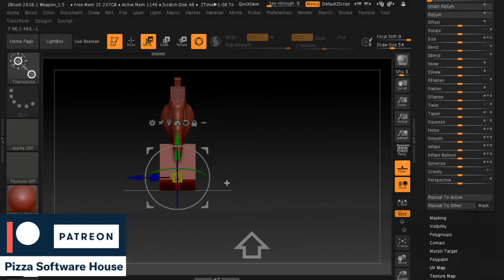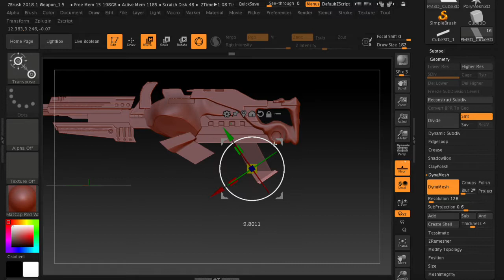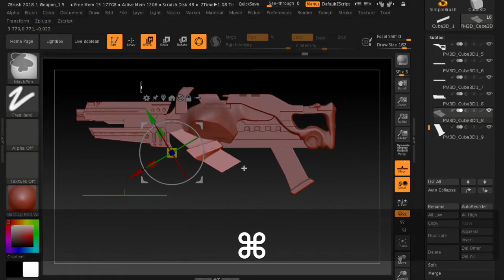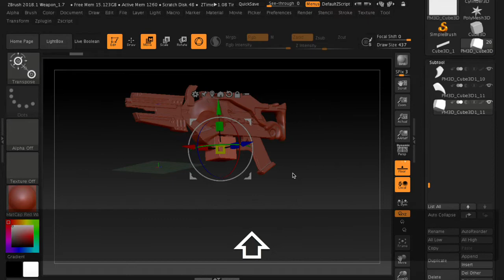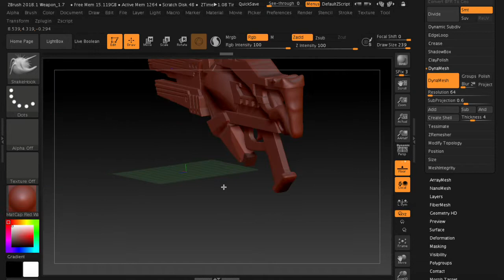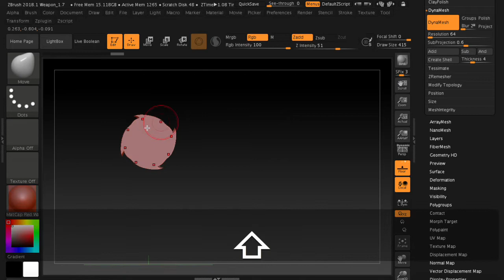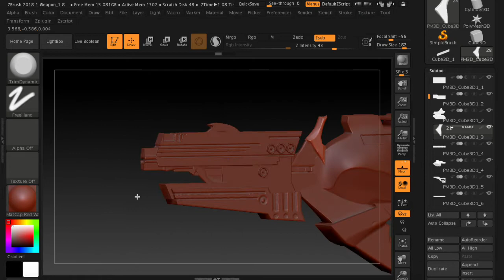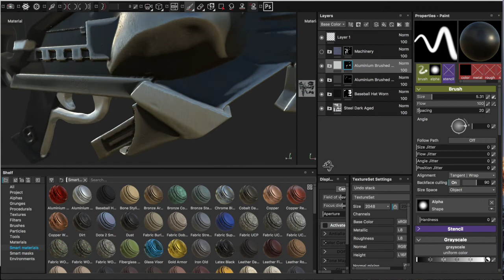Fantasy Machine Gun - Part #2 - Tutorial: ZBrush & Substance Painter 2